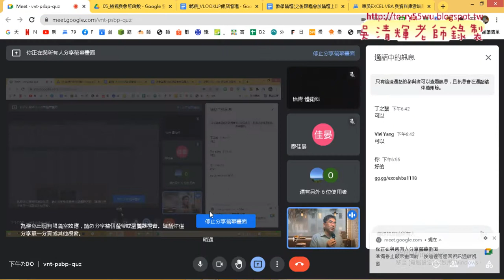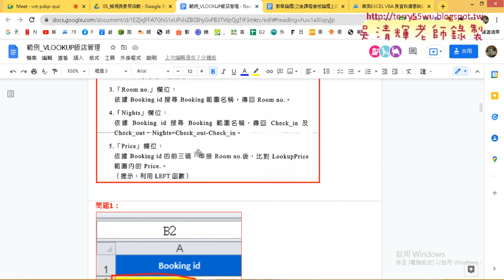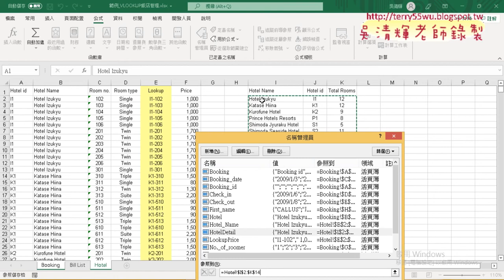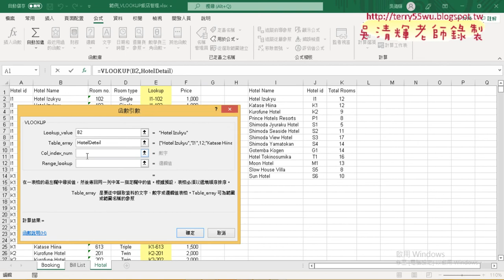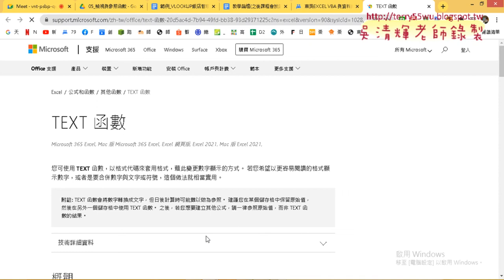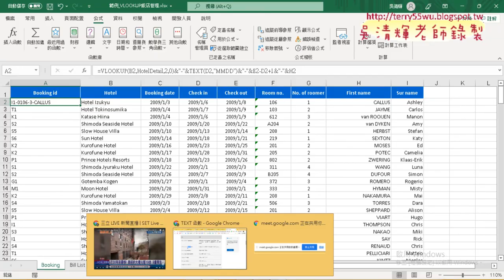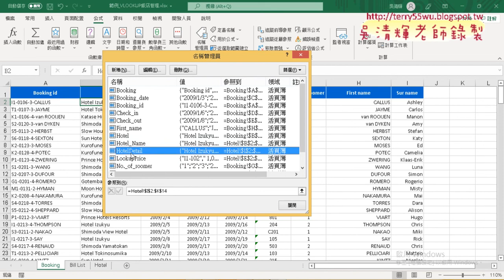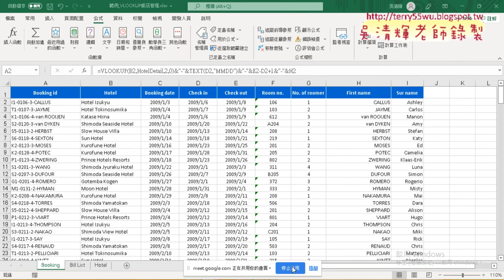02 產生BOOKING ID用VLOOKUP與TEXT函數說明